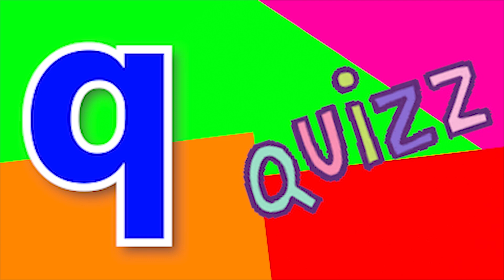ABCD Phonics song Two abcd words Nursery rhymes A to Z alphabet phonics sound Chichoo tv